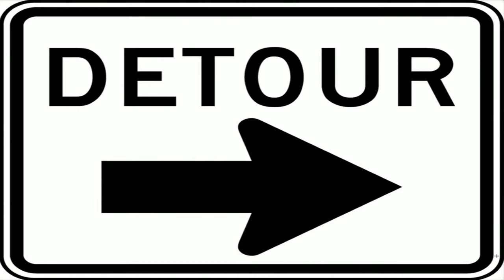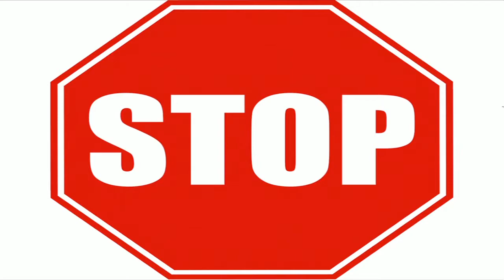Don't Miss The Sign - 12/2/18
"Impacting the world one family at a time."